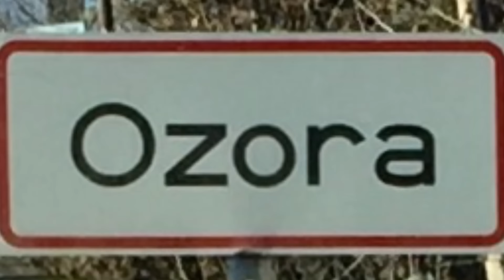Ozora vàr kastély madàrlàttàból december 30 2015